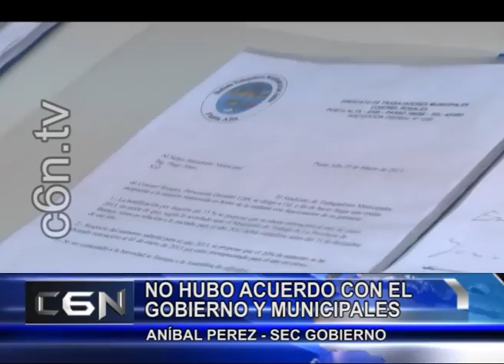26 de MARZO 07 Asamble del STM con la Secretaria de Gobierno Comunal